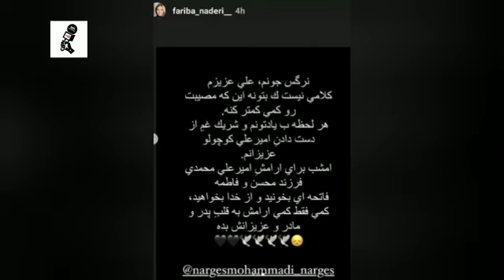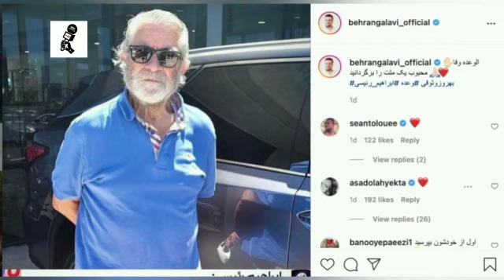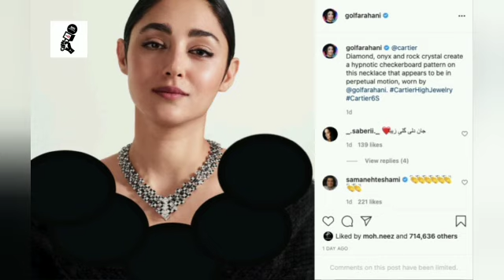تبریک تولد خاص عاشیه گل به پرویز پرستویی | فریبا نادری از درگذشت برادرزاده نرگس محمدی خبر داد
تبریک تولد خاص عاشیه گل بازیگر ترک به پرویز پرستویی
فریبا نادری از درگذشت برادرزاده نرگس محمدی خبر داد

 ممنون میشیم اگر ایده جالبی دارید زیر پست ها پیام بذارید تا ما هم فیلمش رو بسازیم.